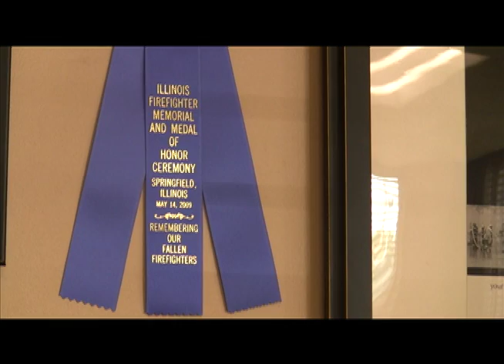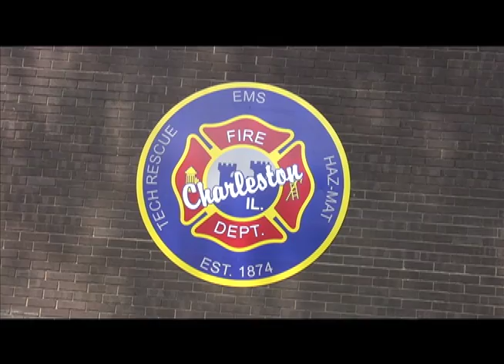EIU Cribs: Charleston Fire Department by Rexly and McKenzie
Having the career of a firefighter is very exhausting. From countless hours training, sunny days washing down equipment, and days upon days of emergency calls, its a wonder they have any time left for themselves. Luckily, many full time fire stations are making the job easier. They are providing recliners, big screen televisions, entire kitchen sets, and even bedrooms for the heroes. The stations are beginning to feel more like home.